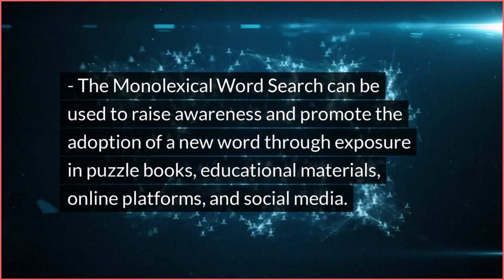Monolexical Word Search - An Introduction - A Mimicalism~ Polyonom Production (Ideosemada Edit)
Please follow this link to see the original article published on 1st June 2024